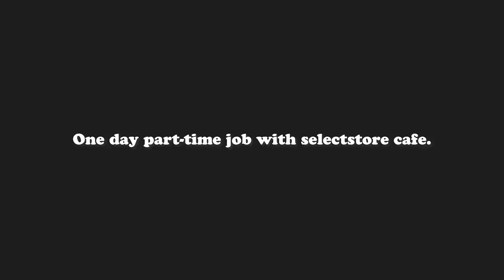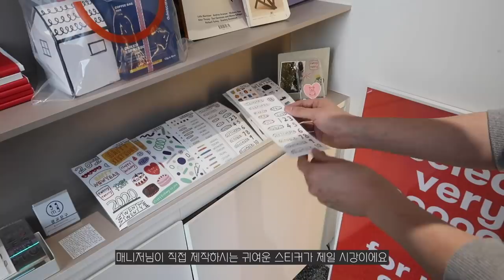[cafe vlog] 사고만 계속치는 카페알바 브이로그 l 카대남 두번째 일일알바 대실패(?)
cafe : select store
경기 수원시 영통구 센트럴타운로 107
* 자막 번역에 도움이 필요해요. 링크로 들어가시면 번역지원이 가능해요!
   I need your help in translating some subtitles.
*카페일일알바 문의는 아래 mail & Dm